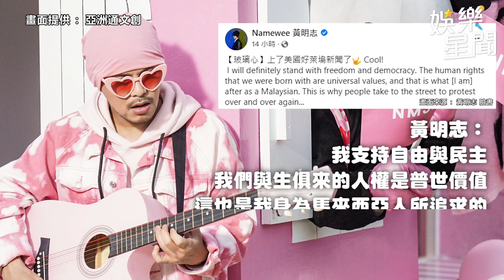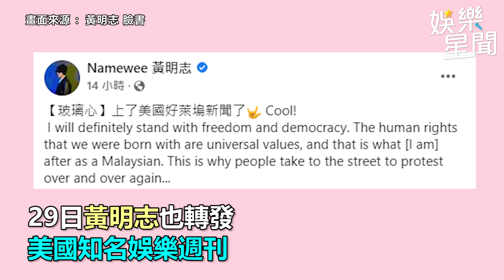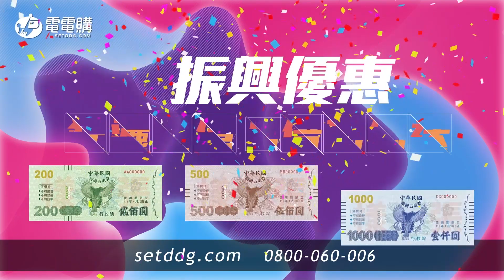《玻璃心》震撼外媒！陳芳語感激台灣：不後悔發聲 黃明志被問「台獨」暖回1句話｜娛樂星世界